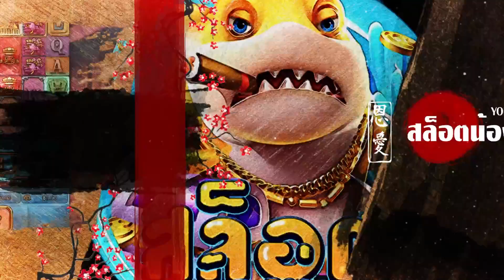สล็อตPG : pg slot ➤เสือนำโชค➤FortuneTiger ทุน 10 บาท แตก 13 ล้าน คูณ 10 ไม่มีพัก!!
อายุต่ำกว่า 18 ปี ไม่ควรรับชม และไม่ควรเล่นตาม การพนันเป็นสิ่งไม่ดี รับชมเพื่อความบันเทิงเท่านั้น

00:00  intro
00:49 เริมเกม
05:00 สล็อตpg
10:00 จบเกม

รับชมให้สนุกน่ะครับ ขอบคุนที่มารับชมครับ
ANG Spin
นักยูทูป No1
#456 ชาแนลล V1
#456 ชาแนล
แอดแดน ชาแนล
เฮียริช สวิตเซอร์แลนด์
slot gacor
slot live
fortune tiger